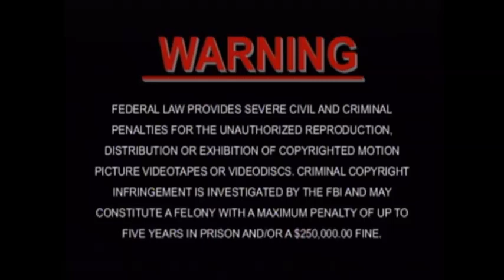Elgato DVD Opening #28 Opening to my 2007 Reprint DVD of Shrek 3D